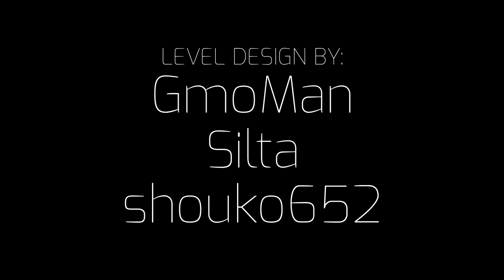[S2FM] The Defector - Official Trailer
The Defector is an upcoming miniseries set in the universe of the video game Half-Life: Alyx. It tells the story of a City 17 Civil Protection officer named Charles, who goes about his daily business as an enforcer of the Combine's 'laws'. After meeting Alena, the leader of the local resistance movement, Charles decides to become the defector and join the rebel cause. But what is it that Charles is really after? Only time will tell.

I'm amazed at the amount of support that I've received from the small community of very talented mappers, writers, and voice actors. None of this would have been possible without the help of every individual who assisted in the production of this, and for that I give my sincerest gratitude.

A special thanks to the voice actors from Fiverr who did a phenomenal job recording these voice lines. They are professional, polite, and I enjoyed working with each of them.

Marilyn Manson - Sweet Dreams (Are Made Of This)
bôa - Twilight